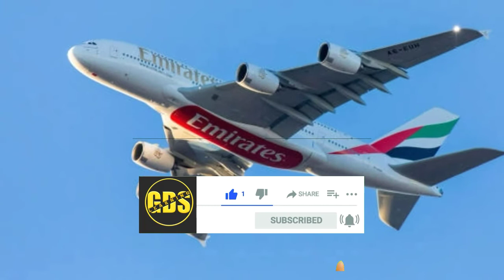EMIRATES AIRLINE IMPORTANT NOTIFICATION FOR UAE PASSENGERS.